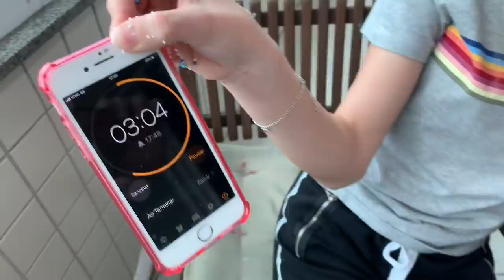QUEM FEZ A MELHOR BOLA CRUNCHY ! DUELO DE SLIME CRUNCHY !A SLIME MAIS SATISFATÓRIA DE TODAS! CRUNCHY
ANOTA AÍ : DIA 15/12 ESTAREI VENDENDO SLIMES NA FEIRA DE SLIMES DE RIBEIRÃO PRETO SP !
INSTAGRAM DE SLIMES @newchicslimefactory
TIKTOK sofiasfurlani